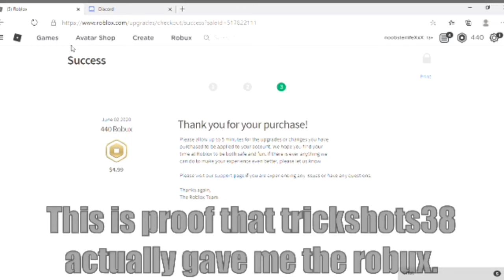Box Fight Wagers w/ trickshots38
Please join if you like my content.